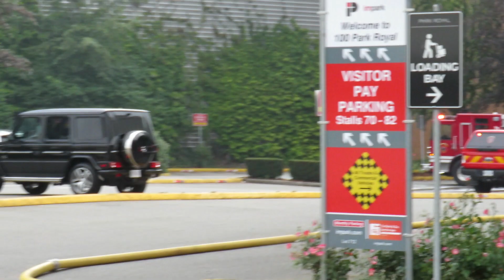West Van Minor Brush Fire Scene Footage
West Vancouver Fire & Rescue Engine 3, Command 1 (Duty Chief) & Old Tower 1 arriving for a brush fire next to a high rise. Special thank you to my friend Anthony for sending this video.